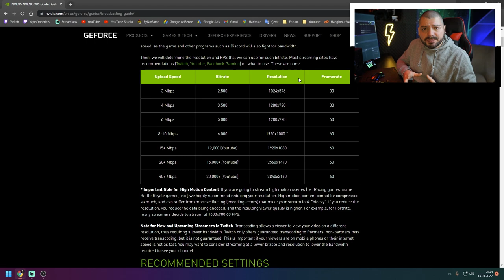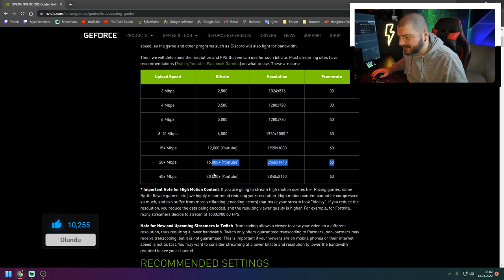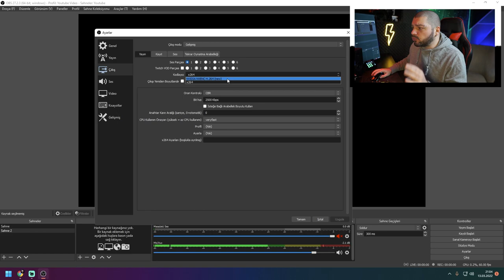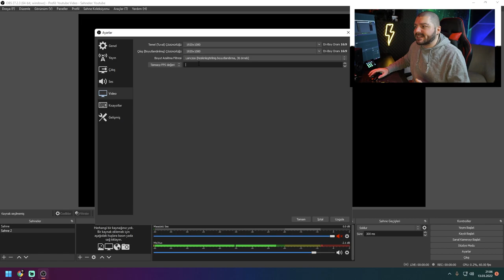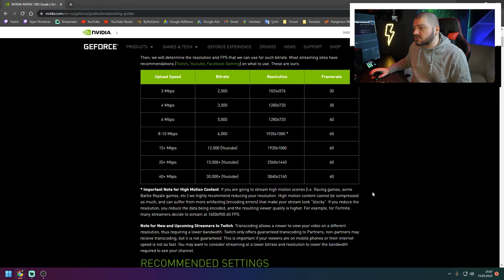En iyi OBS Yayın Ayarı Nasıl Yapılır? NVIDIA NVENC (NEW)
Nvidia NVENC (NEW) kodlayıcı ile en iyi yayın ayarını birlikte yapacağız. Bildiğiniz gibi yayınlarımızı işlemci ve ekran kartı üzerinden rahatlıkla yapabiliyoruz. Fakat Nvidia bizlere NVENC adında bir kodlayıcı sunuyor bu kodlayıcı ile oyun performansınızdan kayıp vermeden fiziksel olarak ekran kartınızda bulunan ayrı bir işlemci birimi aracılığı ile yayın yada ekran kaydı yapabiliyorsunuz. Bu sayede twitch ve youtube gibi canlı yayın mecralarında kaliteli bir şekilde yayın yapabileceksiniz.

📷KAMERA📷
1- Sony A6000
2- Sony E PZ 16-50mm f / 3.5-5.6 OSS Lens
3- Sigma 16mm f1.4

🎤MİKROFON🎤
- Behringer C-1

🖥️BİLGİSAYAR🖥️
- İşlemci : AMD Ryzen 7 2700x
- Soğutma : COOLER MASTER MasterLiquid ML240L
- Anakart : GIGABYTE B450M S2H
- Ekran Kartı : Msi RTX 3050 Ventus 2x 8GB
- Ram :Corsair Vengeance Kırmızı 8GB x 2
- SSD : James Donkey AD001JMS707 512 GB M.2 NVME
- Disk : Toshiba OCZ TR200 480GB 2.5" TR200 555/540MB/sn SSD Disk

🖥️MONİTOR🖥️
- 1.Yan monitör : Asus VG248QZ 24" 144Hz 1ms (HDMI + Display + DVI-D) Full HD Oyuncu Monitör
- 2.Yan monitör : Asus VG248QZ 24" 144Hz 1ms (HDMI + Display + DVI-D) Full HD Oyuncu Monitör

🖱️ÇEVRE BİRİMLERİ🖱️
- Mouse : Rampage Smx-R22 Phoenix
- Klavye :Rampage Kb-r88
- Mouse Pad : Addison Rampage Combat Zone XL 800300
- Kulaklık : Razer Tiamat 2.2 V2